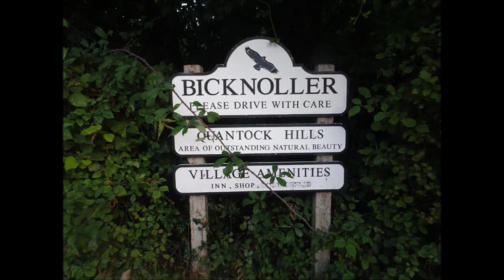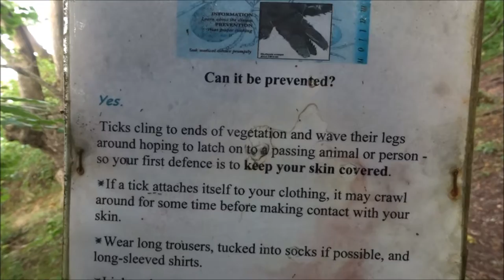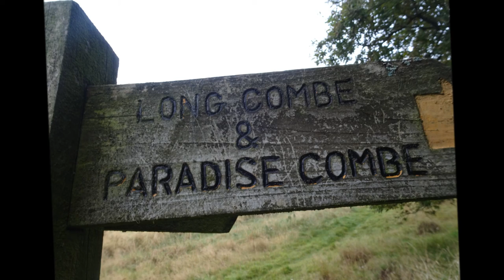Bicknoller Circular Hike, Part I, Oct 9th 2021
Here we go again folks--another adventure on the Quantock Hills starting at the beautiful village of Bicknoller---a place many of you will now become more familiar with---a starting and ending location for many of these walks---I arrive by bus after a train journey from WSM the link up is excellent---anyway the actual bus stop here is far far safer than the West Bagborough stop. It has a shelter, a timetable and set back off the road the West Bagborough stop has no visible bus stop and you get more or less dropped in a hedge close to a sharp bend in the road and with fast traffic. but us walkers do take risks at times.Anyway Here we go I pass the village pub called the New Inn although it is an old ale house really Onwards I go fresh and eager at this stage and the beginning of the hike passing the church of St George and then passing the village shop and cafe all closed at 8am but I have my packed lunch and looking forward to exploring some new areas---Paradise Combe the mist is still quite thick in the valleys and quite magical if not a little spooky The Trendle Ring is located above me on Bicknoller Hill but I do not explore that ancient site on this day loads of evidence of deer runs as I walk along the fern lined 'cantocs' ---small pathways. More to come folks 8 hours of hiking but you only get snippets in time---glimpses .